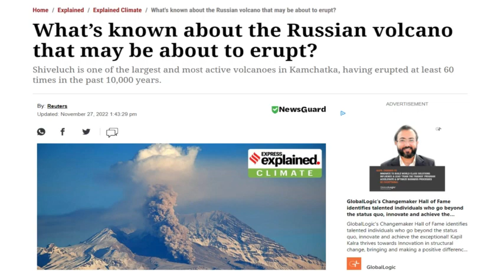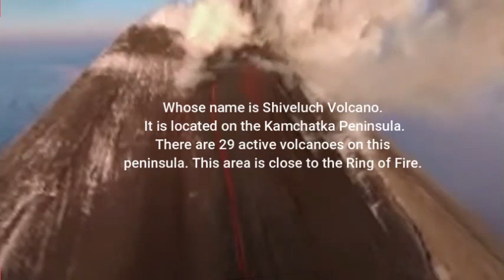रूस के कामचटका प्रायद्वीप के Shiveluch Volcano भयानक विस्फोट II Kamchatka Peninsula II study news .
कमचातका प्रायद्वीप
रूस के साइबेरिया क्षेत्र के सुदूर पूर्व में एक 1,250 किमी लम्बा प्रायद्वीप है। इसका क्षेत्रफल 472,300 वर्ग किमी है (यानि भारत के उत्तर प्रदेश राज्य से लगभग दुगना)। यह उत्तर में साइबेरिया से जुड़ा हुआ है। इसके पूर्व में प्रशांत महासागर है और पश्चिम में ओख़ोत्स्क सागर है। प्रशासनिक रूप से यह रूस के कमचातका क्राय विभाग का हिस्सा है।

Much of Kamchatka is mountainous and has about 160 volcanoes, of which 29 are still considered active. One of these volcanoes, Klyuchevskaya Sopka, is 15,584 feet high and is considered the largest volcano in the Earth's northern hemisphere. A variety of animals and birds are found on Kamchatka, of which the brown bear is the most famous and is of very large size.
जिसका नाम शिवेलुच ज्वालामुखी (Shiveluch Volcano) है. यह कामचाटका प्रायद्वीप (Kamchatka Peninsula) पर मौजूद है. इस प्रायद्वीप पर 29 एक्टिव ज्वालामुखी है. यह इलाका रिंग ऑफ फायर (Ring of Fire) ने करीब है।